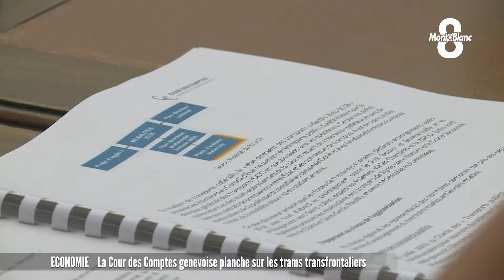La Cour des Comptes de Genève planche sur les projets transfrontaliers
En début d’année, on apprenait que la Confédération helvétique avait décidé de restreindre son budget à destination des projets transfrontaliers liés à la mobilité. Un choc pour les élus genevois et français. Depuis, la Cour des comptes de Genève s’est penchée sur la conduite et le financement de ces projets, et plus particulièrement sur les lignes de tram transfrontalières. On fait le point avec Fanette Debuisson.